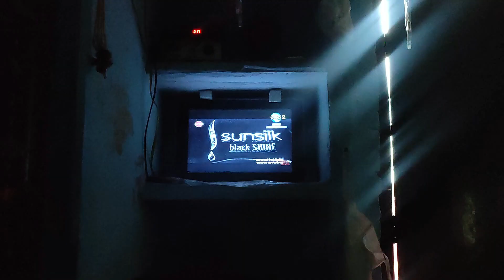Daily Vlog 8 : Exploring Railway Stations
Saturday, Weekend fun, dropped my brother to railway station.
Bike riding to Azamgarh Railway Station, Sathiyaon Railway Station.

Muhammadabad Gohna Railway Station
Sathiyaon Railway Station
Azamgarh Railway Station
Azamgarh Main Market
Sathiyaon Market